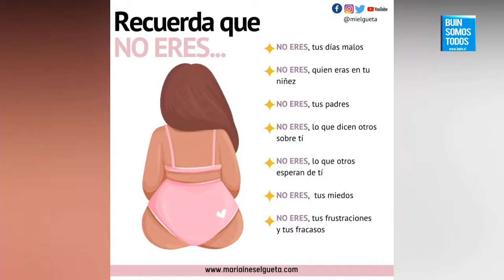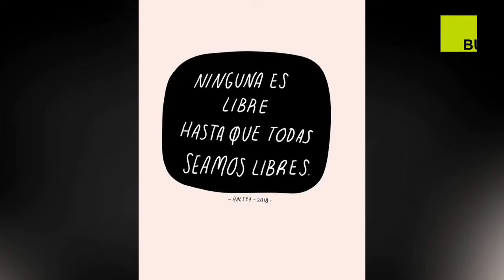Juntos Con Amy - 04 junio 2021